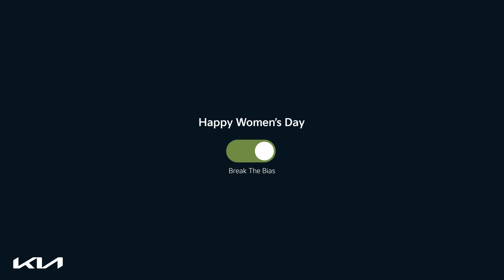Kia | Happy Women’s Day | Break The Bias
The journey from surprise to acceptance has been long yet inspiring. But there are many more miles to go.

This women’s day, let's create a movement to BreakTheBias.